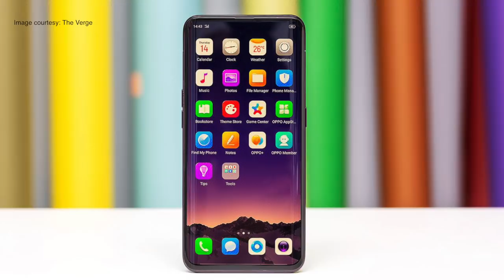OPPO Find X: Review of specification! [Hindi हिदी]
About Us:
91mobiles.com is the largest gadget research site in India that provides tools, reviews & rich content to help people decide which gadget best suits their needs. The platform also helps users to find best prices/offers for the gadgets.